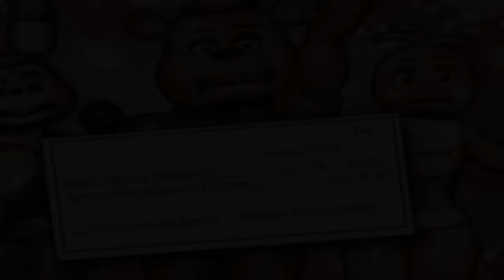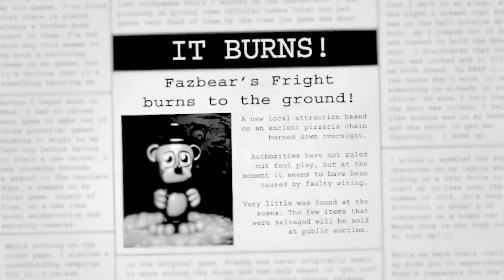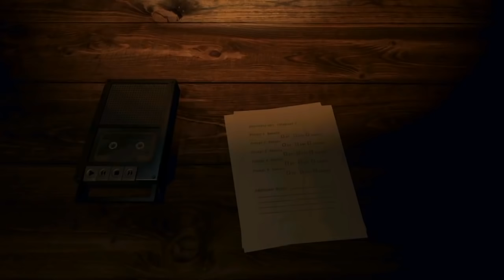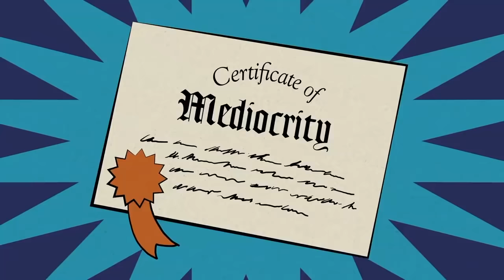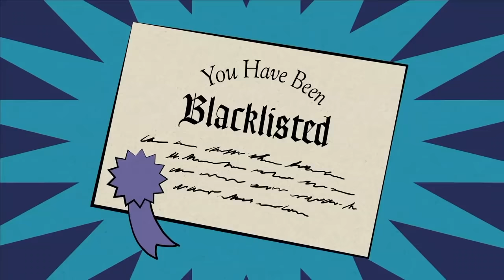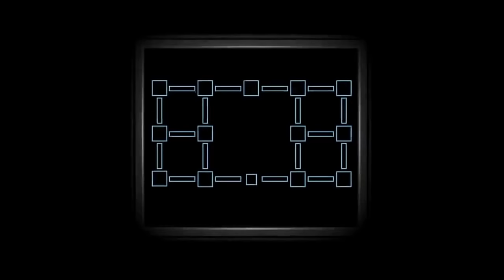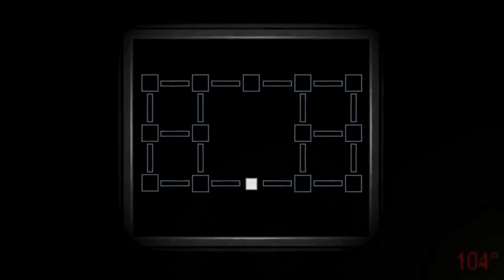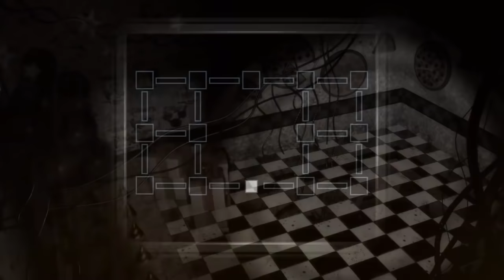Breaking Down EVERY FNAF Ending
Every Five Nights at Freddy's game contains multiple endings and the total amount of endings in the series is very large now.  Today, I analyze and discuss each and every one of them from FNAF1-8.

Chapters
0:00 - Intro
1:39 - Five Nights at Freddy's
2:26 - Five Nights at Freddy's 2
3:43 - Five Nights at Freddy's 3
4:56 - Five Nights at Freddy's 4
6:48 - Five Nights at Freddy's: Sister Location
9:32 - Freddy Fazbear's Pizzeria Simulator
15:56 - Ultimate Custom Night
17:10 - Five Nights at Freddy's: Help Wanted
19:40 - Outro